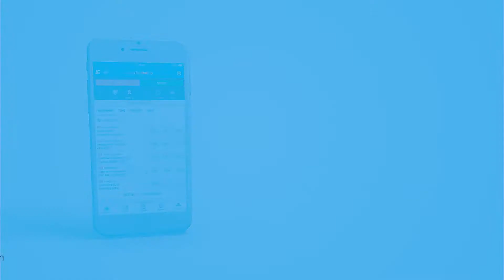sportingbet.gr: "Τώρα το παιχνίδι αποκτά ….άλλο επίπεδο"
Δείτε περισσότερα εδώ: sportingbet.gr